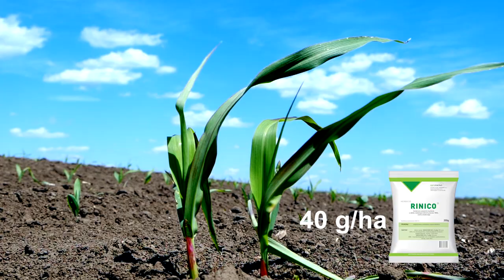Zastita KUKURUZA od KOROVA - U nasem ataru 941